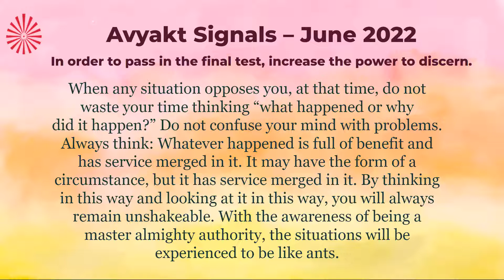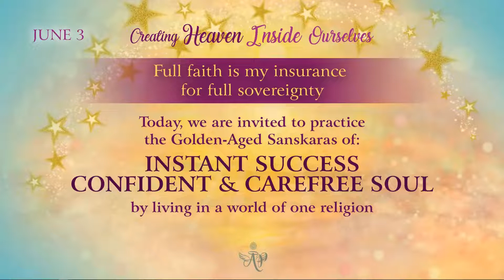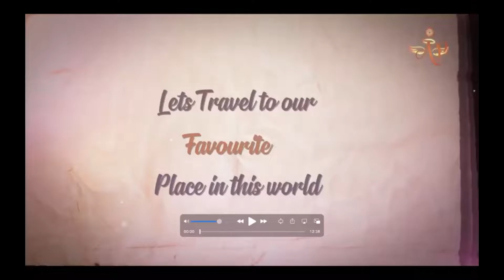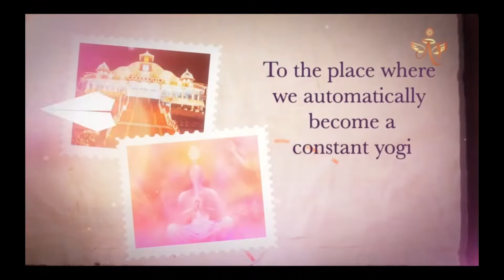French June 02, 2022 Mohini Didi Creating Heaven Inside Ourselves Full faith is my insurance fo